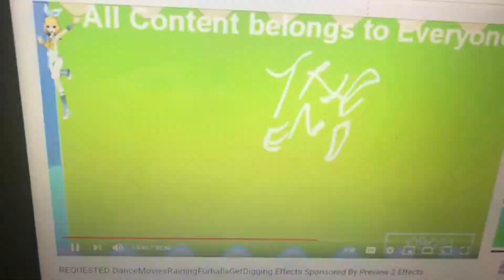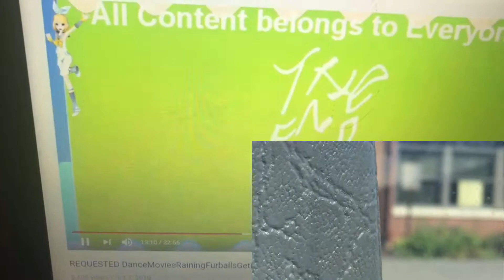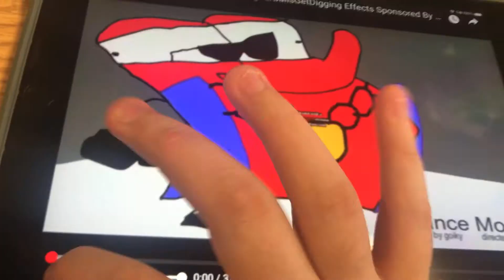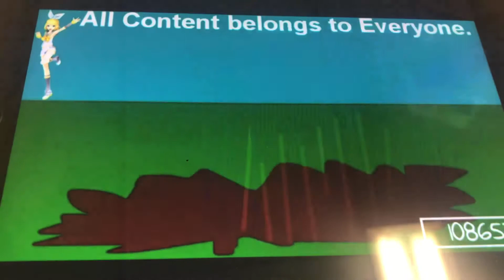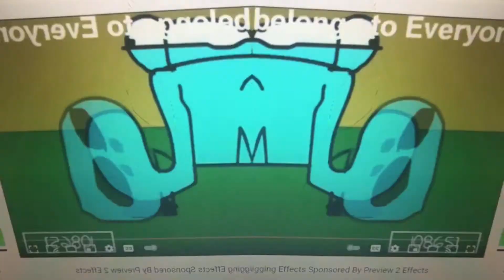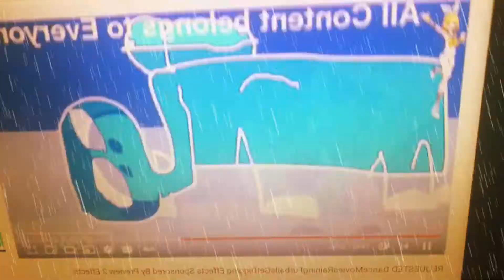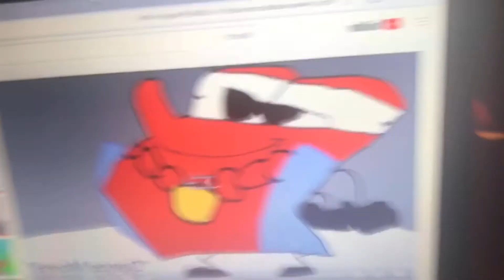Haha haha Dance Effects (Including By The Videoshop By School Washington Effects)